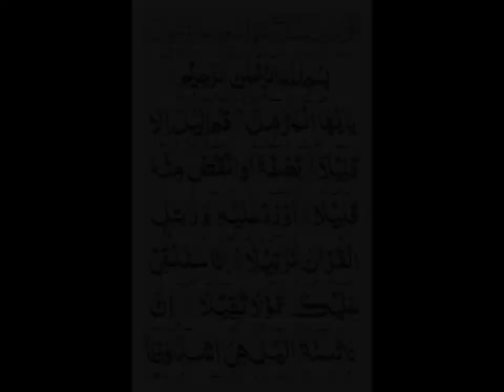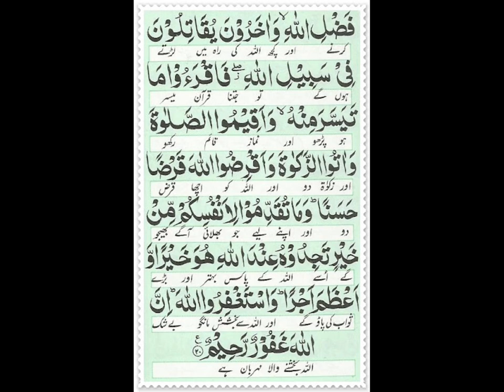Surah Al Muzammil |Complete with Urdu Hindi Translation | IsLamic Knowledge